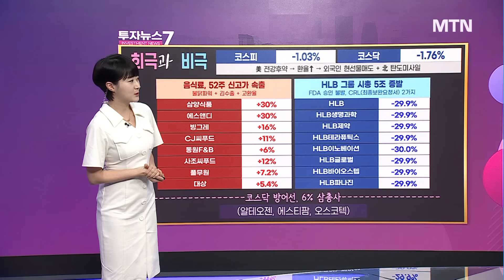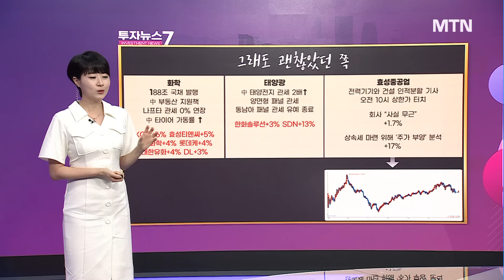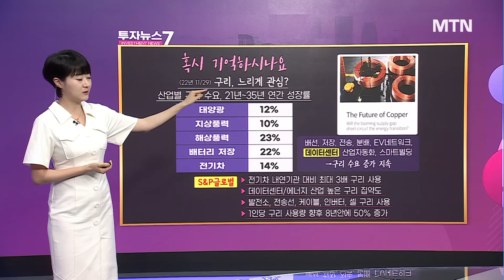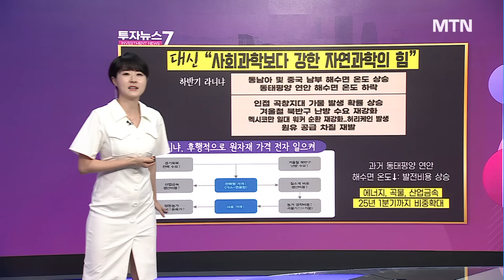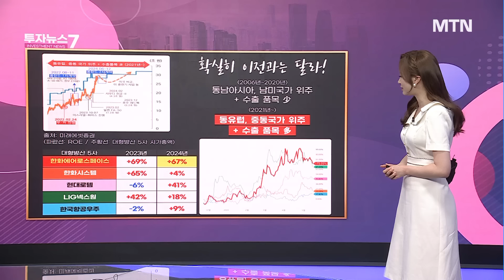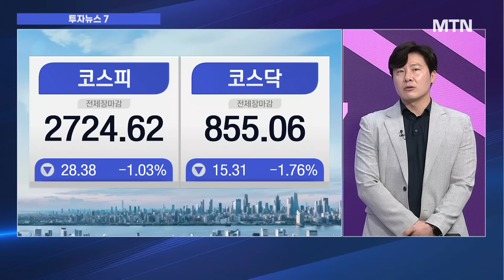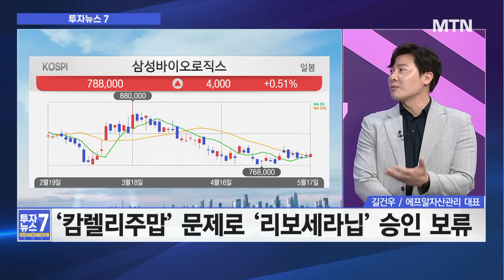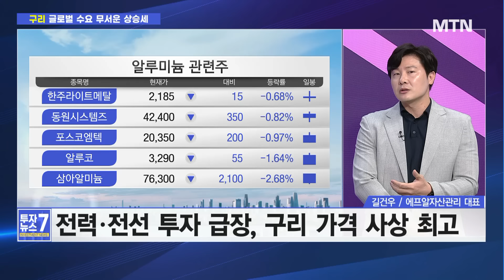[투자뉴스7] HLB와 바이오, 보유자 전략 K-방산 6월 위기설? 기회? 숏스퀴즈 구리→다음 랠리는 / 머니투데이방송 (증시, 증권)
05/20 출발! 성공투자

[이슈1] 美 다우 4만선 돌파, 국내 증시 훈풍 올까?
[이슈2] 금감원 “6월 공매도 일부 재개” 증시 영향?
[이슈3] 리보세라닙 FDA 승인 불발, 바이오 투심은?
[이슈4] 기대와 실망의 공존, 우주·항공·방산株 대응?
[이슈5] 금·은·구리 등 원자재 사상 최고...랠리 계속?
[건우's Pick] 민간 시장 확대 기대, 최대 수혜 우주·항공주?